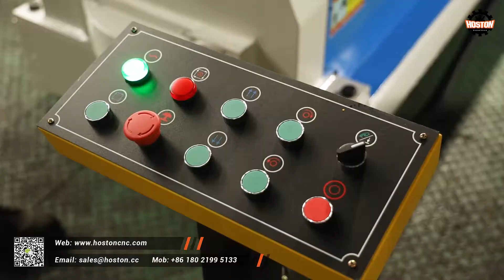Hoston mechanical 3-rollers symmetrical plate rolling machine W11-12X2500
The top roller do the movement of elevation in the central position of the two bottom rolls. It is transmitted screw nut and worm gear. Two bottom rolls are main drive rolls. They rotate by the meshing between the output gear of the gear box and the bottom roller and supply the torque for bending plate. It is compact, easy operate and maintain extended shaft for profile bending.